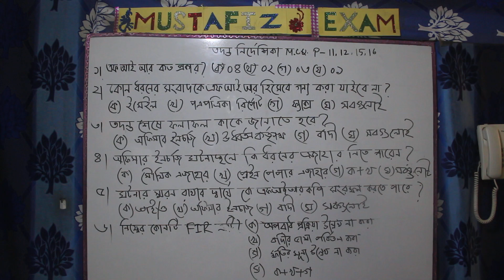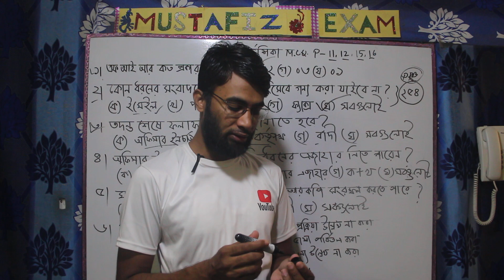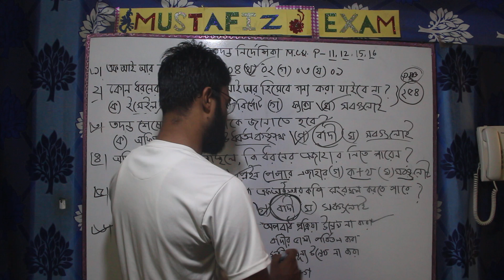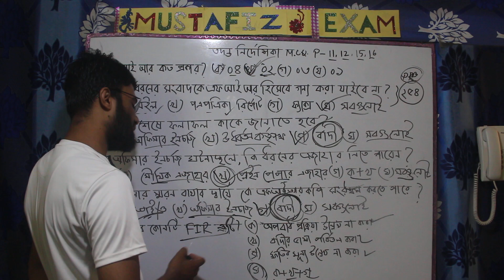তদন্ত নির্দেশিকা mcq পৃষ্ঠা -11,12,15,16 Investigation Guide mcq Page no-11,12,15,16